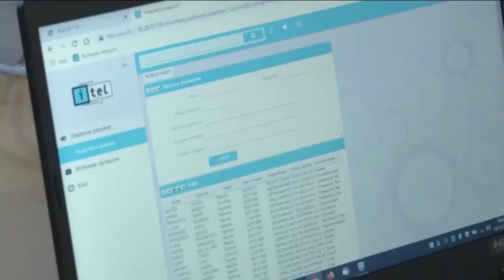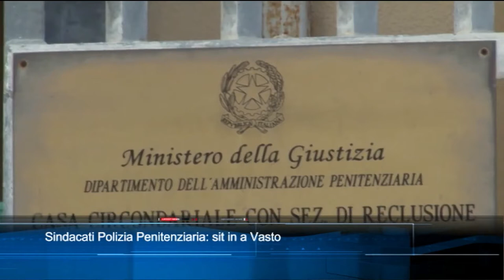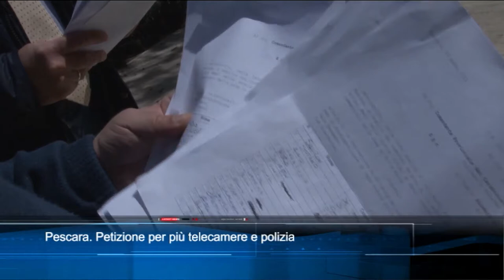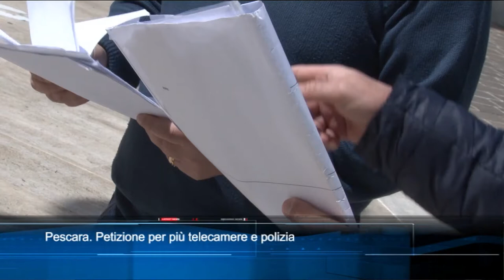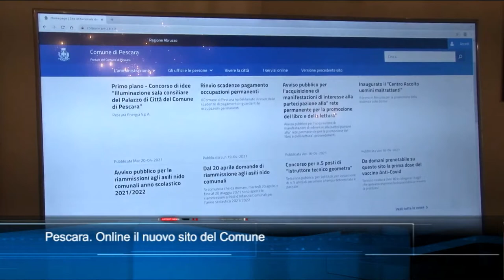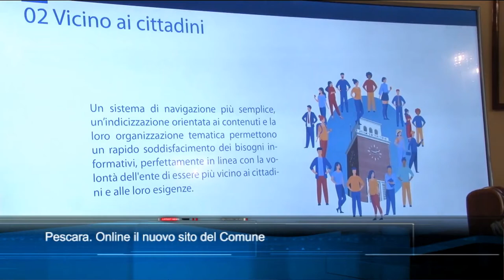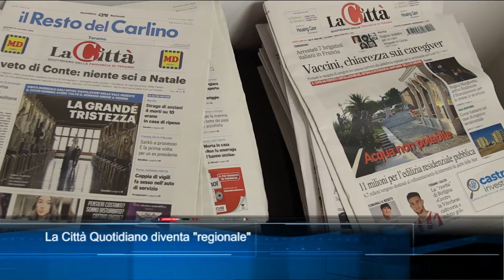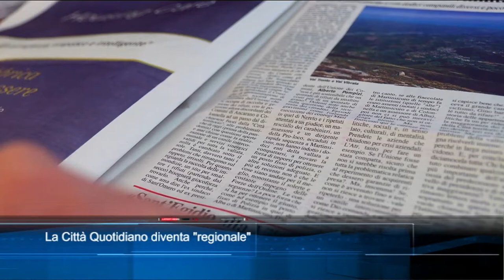TgSei edizione delle 19 di venerdì 30 aprile 2021